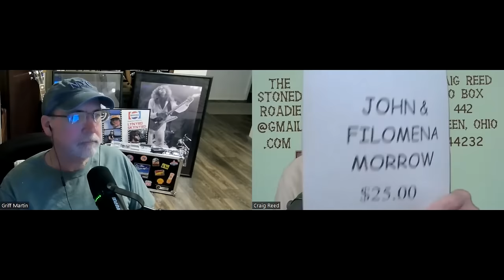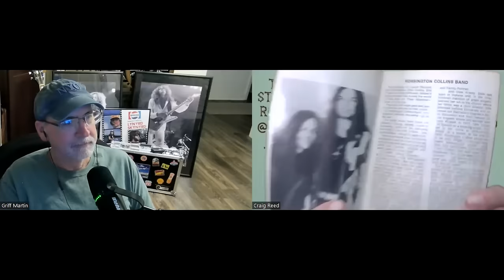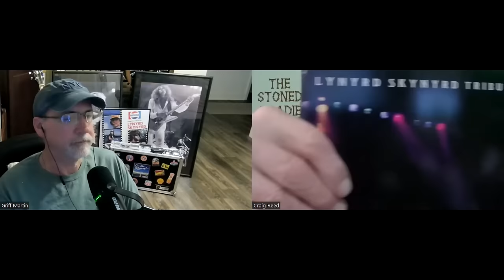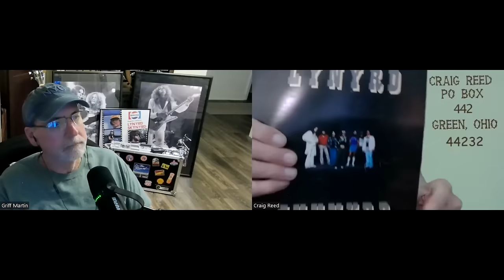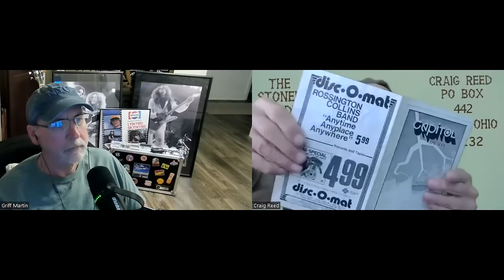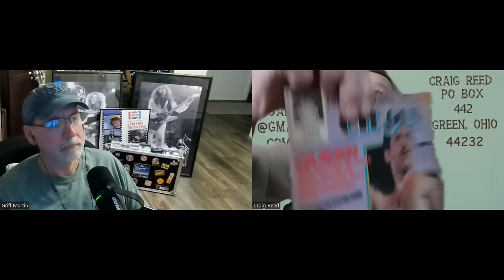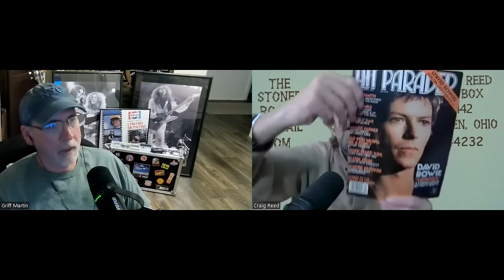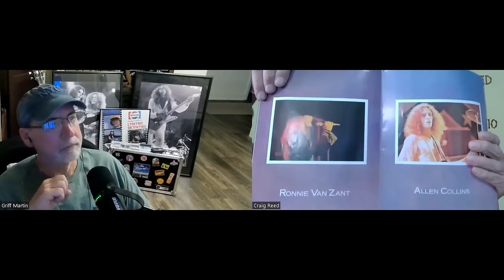#145 WAKE & BAKE - MORNING BUZZ on THE STONED ROADIE SHOW w/ Host CRAIG REED & CoHost GRIFF MARTIN